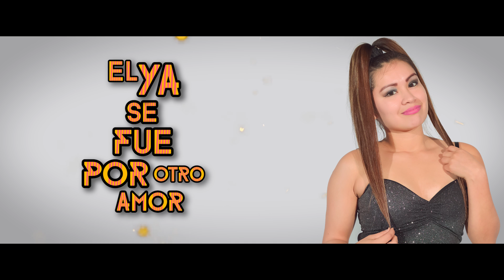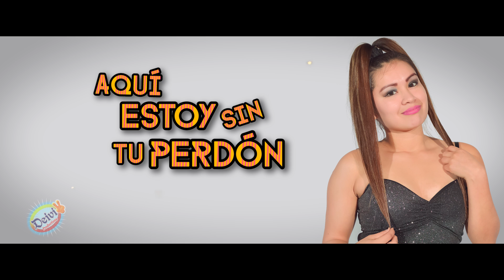Mi Corazoncito / SON FEMENY Llerita & Karlos / Video Lyric Oficial 2018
Tema : Mi Corazoncito - Autor : Juan Carlos Soria Coca
Artista : Llerita Quito Son Femeny Karlos Chamorro / Contratos:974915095 Fijo: 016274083
Productora : Deivi Productions
Directed by : Shirley R´
Edición: Abel Ramos
Produccion 2018
Musicalización: KDU STUDIO PRODUCCIONES SAC. Cel: 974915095 Fijo: 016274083
Importante: Este Contenido Audiovisual Tiene Derechos de Autor y es EXCLUSIVO  de el Canal "Deivi Producciones." Esta Totalmente Prohibido Subir Nuevamente a Youtube. Evita una denuncia por copyright.
Disfruta de este Contenido Audiovisual.